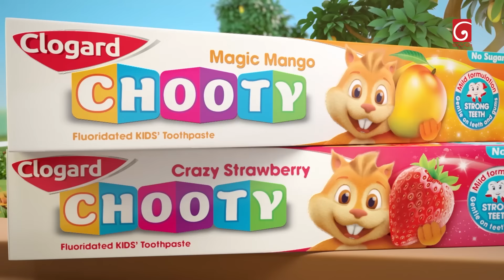Derana Little Star Season 12 | Episode 32 | 06th April 2024 | TV Derana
Contesters : Dinuja Randinu, Yumeth Hansitha, Rajini Geechindi, Gishini Weneesha, Dulmi Ashinsani, Chithera Sasadari, Vinuki Vihara